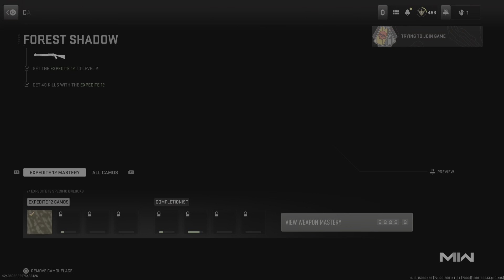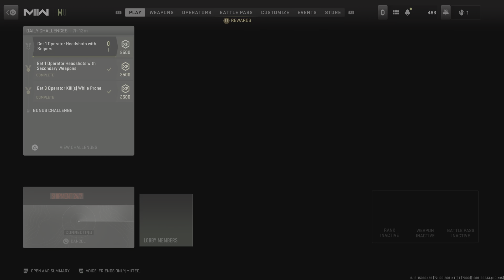The worst shotgun EVER!!! or is it just Me? 😅 Part-12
Welcome to my adrenaline-fueled YouTube channel, dedicated to showcasing heart-pounding Call of Duty 2 gameplay on the iconic map 'Shipment.' Prepare to witness intense battles, explosive firefights, and nail-biting close-quarters combat as i dive into the chaotic world of this legendary first-person shooter. Join me as i unravel the secrets of Shipment, strategize our way through challenging scenarios, and showcase jaw-dropping kills and epic moments. Get ready for an immersive gaming experience that will leave you on the edge of your seat.
 Game unhinged Gaming.